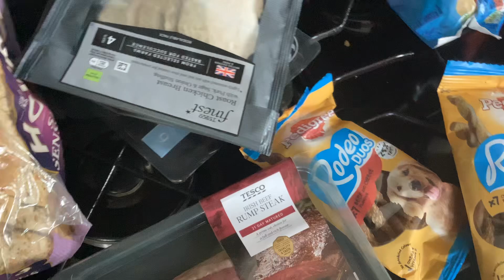Groceries | Mon 15|7|2024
From Tesco.